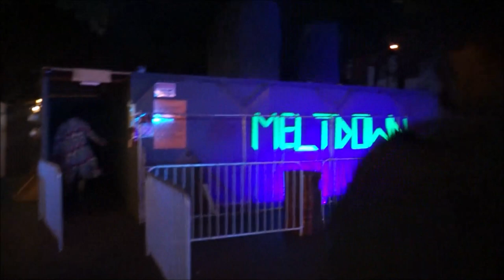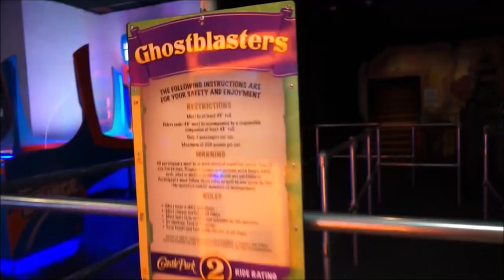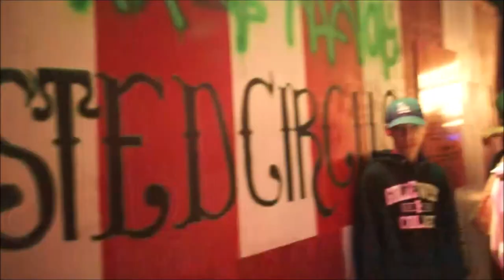Castle Dark 2019 Vlog